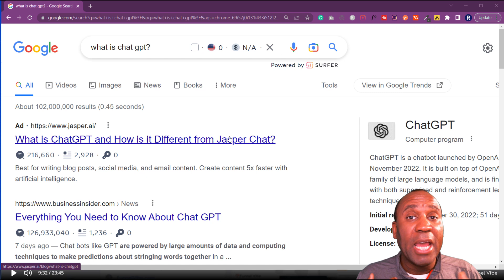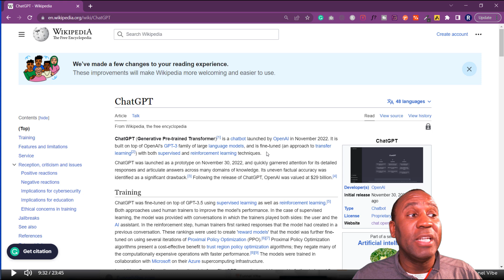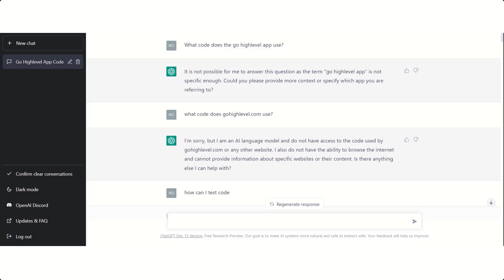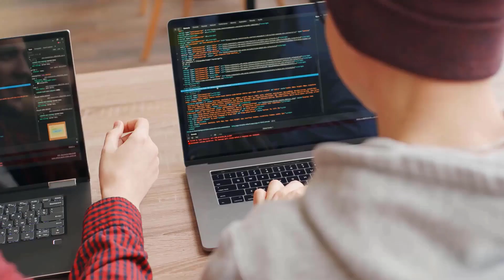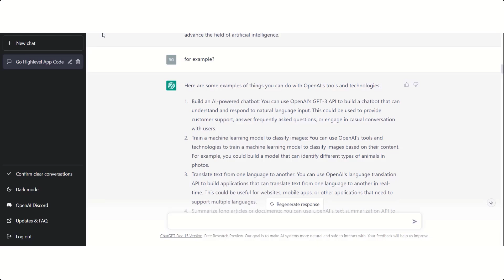Monetize Your Life With ChatGPT | The AI (and how to use it to make a living) | +Free Giveaway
This episode is a workshop that shows you how to Monetize Your Life with ChatGPT...and how to use it to make a good living. It is part of a series on using AI to get paid. More to come.